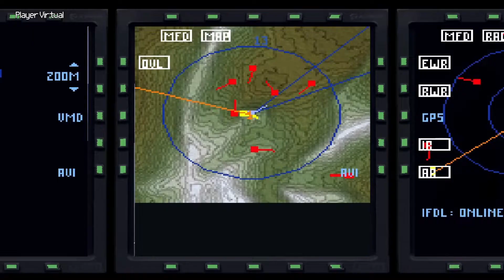Joint Strike Fighter: Colombia scenario (mission 4)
Day 1, mission 4: second battle of Cali.

00:00 Takeoff
00:45 Enemy approach